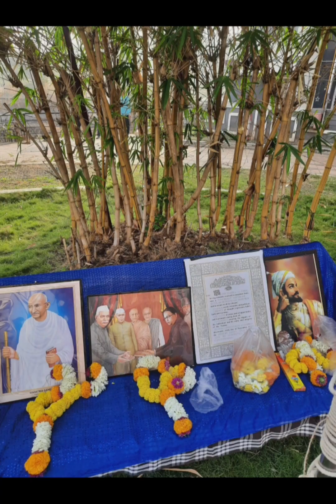Republic day special